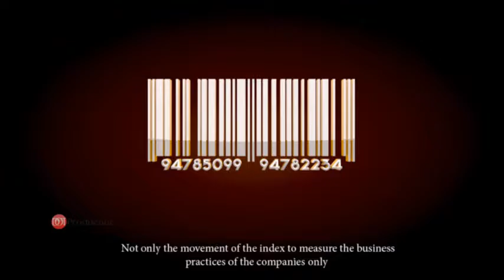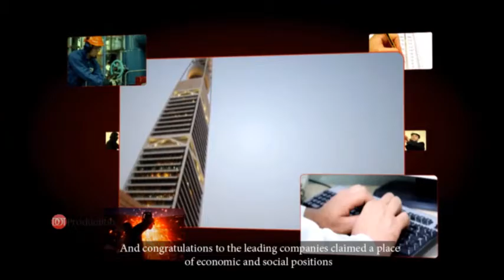SAGIA documentary Film